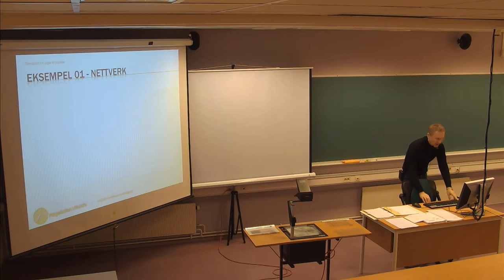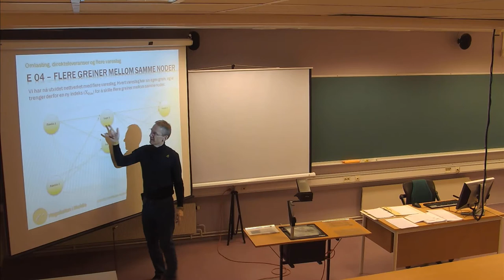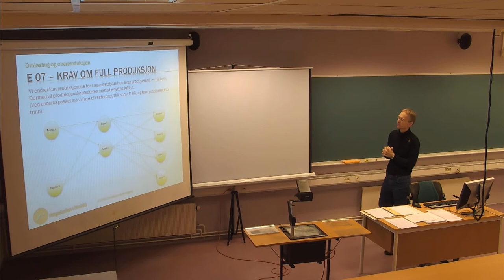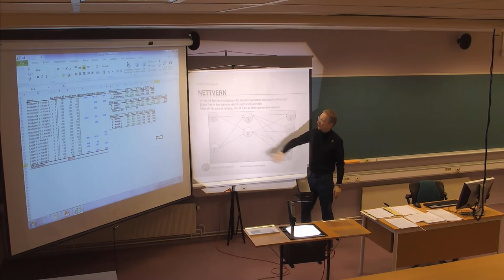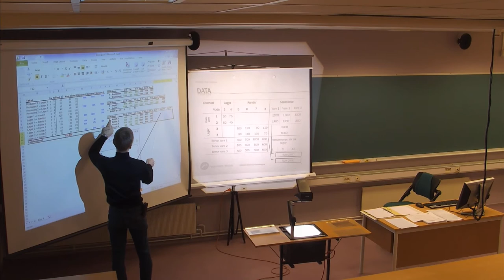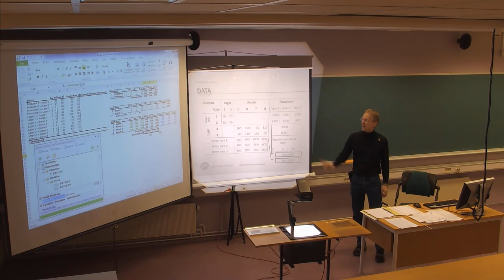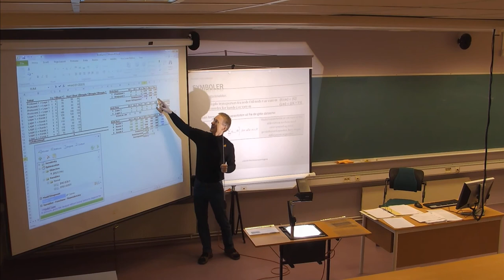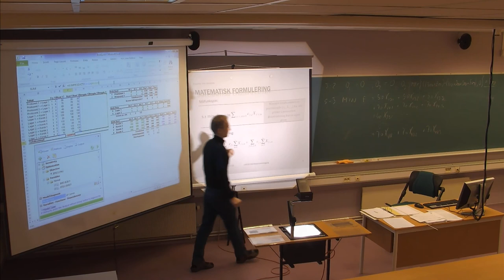104 Forelesning LOG530 (28. jan. 2014)